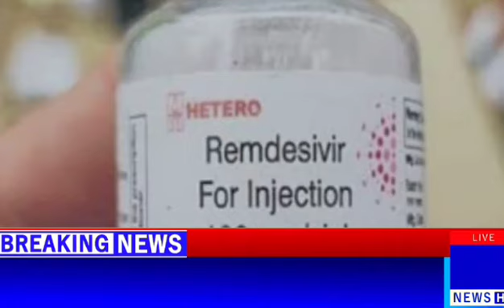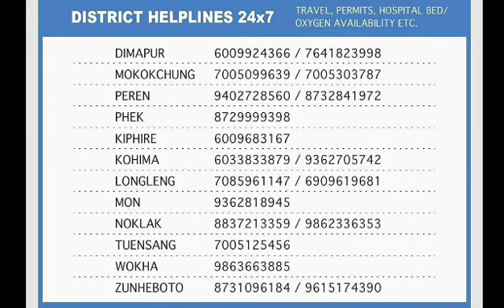Breaking News in Nagamese | Tuesday Evening News 18 may 2021 | Nagaland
Tuesday 18 may 2021 evening news in Nagamese
Kohima news
Dimapur news
Mon news
Kikheto sema
Zhale rio
Nagaland covid report assam covid report